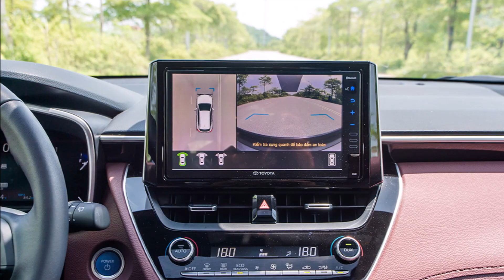5 Mẫu SUV giá rẻ từ 450 triệu bán chạy nhất: Mazda CX-5 dẫn đầu, VinFast tạo bất ngờ với 2 mẫu xe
Mazda CX-5 vẫn có doanh số ấn tượng và tiếp tục dẫn đầu top xe đa dụng bán chạy nhất tháng 7. Đáng chú ý, "tân binh" của hãng xe điện VinFast là VF 5 Plus đã lần đầu có tên trong danh sách này.